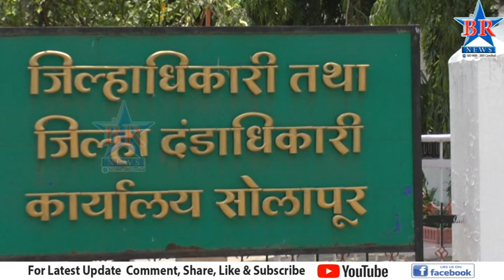हिळ्ळी पर्यंत सोडावं पाणी पालकमंत्री